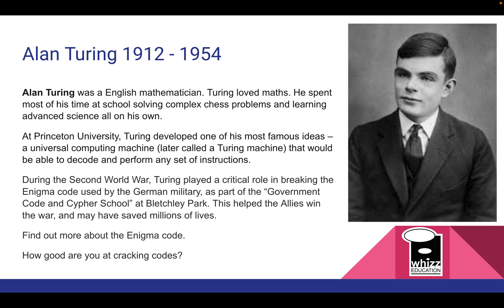Monthly Masters of Maths Alan Turing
Alan Turing was a English mathematician. Turing loved maths. He spent most of his time at school solving complex chess problems and learning advanced science all on his own.
At Princeton University, Turing developed one of his most famous ideas – a universal computing machine (later called a Turing machine) that would be able to decode and perform any set of instructions.
During the Second World War, Turing played a critical role in breaking the Enigma code used by the German military, as part of the “Government Code and Cypher School” at Bletchley Park. This helped the Allies win the war, and may have saved millions of lives.
Find out more about the Enigma code.
How good are you at cracking codes?